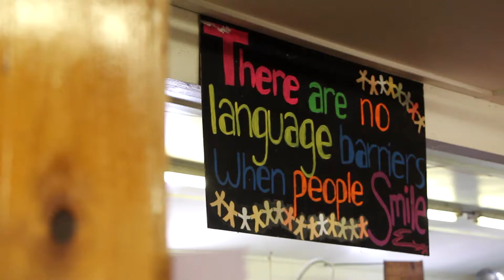Camp Power 2017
51 weeks for 1. It's a motto that our Camp Power Family lives by. See why in this incredible video created by Dani Weinstein.